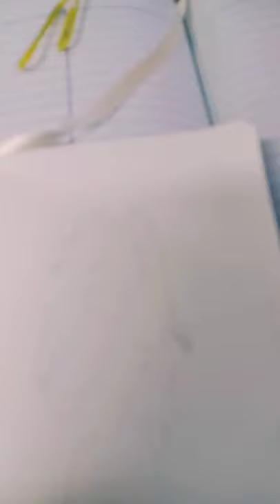Pen and Ink demo